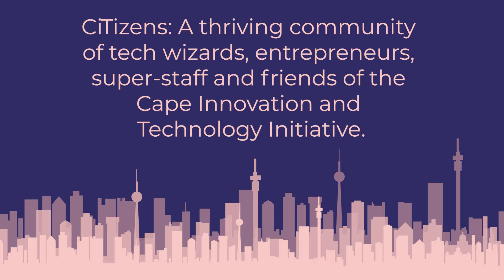CiTizen meets CiTizen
They started as strangers, till they shared their journeys in tech. Now they're CiTizens.